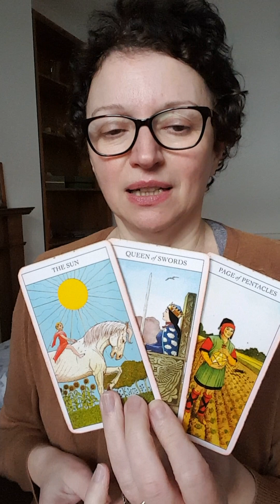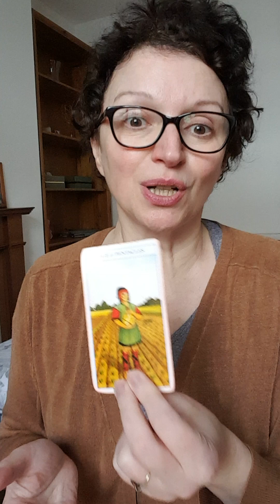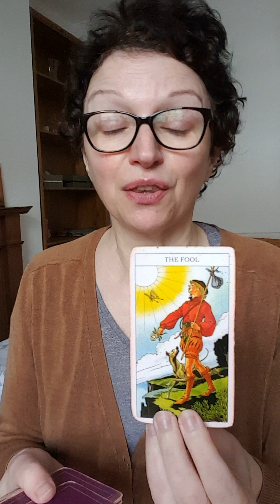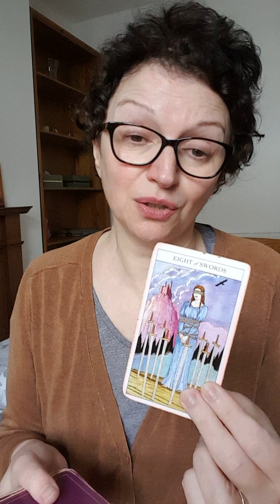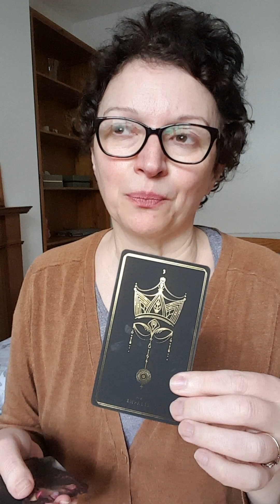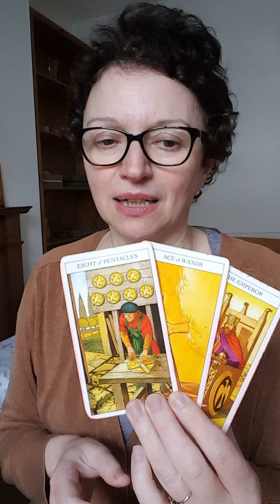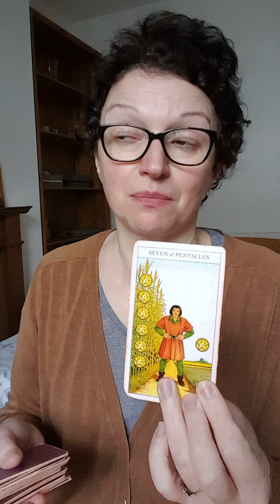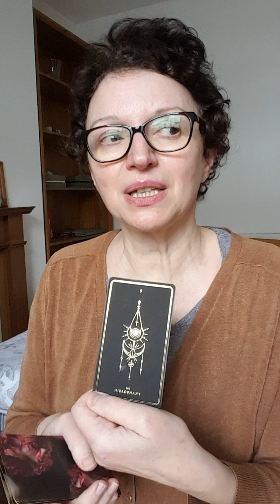Pick a card: what's next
Today is all about what's next.
Pile 1: 0:21  Pile 2: 5:05

Hopefully this will put a smile on your face, and will bring some clarity to whatever your situation is. As you know, this is a general reading therefore it might not resonate with everyone. Follow your intuition, take a breath and choose a pile. Sometimes both piles can be of interest so do not hesitate to watch both. Also some subjects can be triggering so please, take them with a pinch of salt as tarot is a tool, a different approach and perspective on things. Et voila!

*Decks used:
- Juliet Sharman-Burke